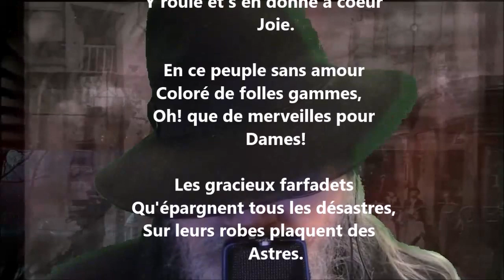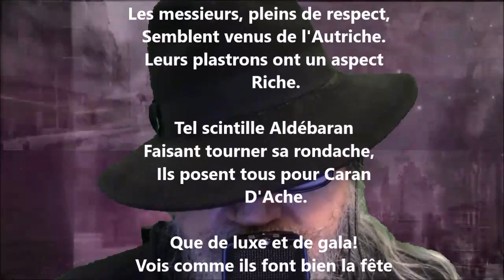Chic - Théodore de Banville lu par Yvon Jean